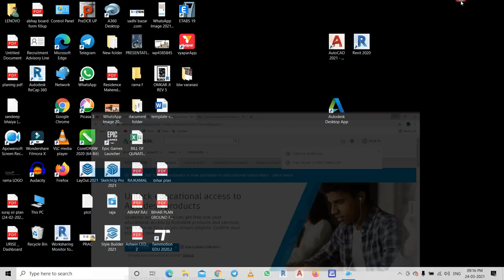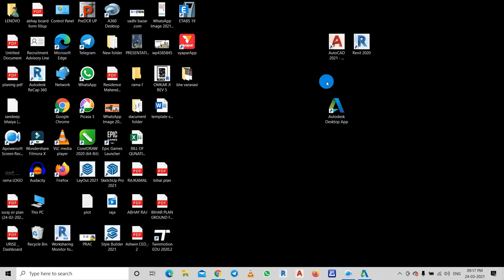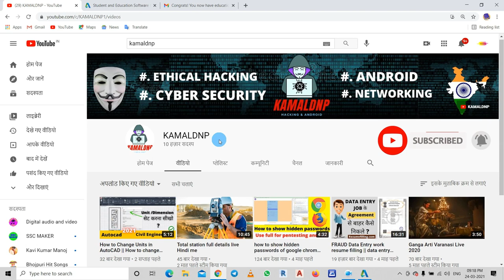Autocad Student versun license key || How do I enable student version in AutoCAD || find Autocad key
If you're a student, educator, or educational institution and a member of the Autodesk Education Community, you can find your serial number and product key in the following locations:

During product download
From the download email
From Autodesk Account

dosto yah channel mayne aapke liye banayaa hai jahaa aap kaphi mahage course ko free me sikh sakte hai our aap usase achcha paisa bhi kama sakte hai yo der kis baat ki hai abhi subscribe kariye channel ko .

Is AutoCAD student version free?

How do I get my Autodesk Student License?

What is AutoCAD student version?

How do I install student version of AutoCAD?

How much does AutoCAD cost?

Why is AutoCAD so expensive?

How long is Autodesk Student License?

How can I download AutoCAD for free for students?

Is 3ds Max free for students?

What is the difference between AutoCAD and AutoCAD student version?

autodesk student account sign up
how to download autocad 2018 student version
revit student version
autodesk login
autodesk student verification
autocad electrical student
autodesk autocad
Is Maya free for students?
2021: Product keys for Autodesk products | Download & Install
What is a CAD package?
How do I find my AutoCAD product key?

How do I enable student version in AutoCAD?

How do I activate AutoCAD 2020?

What is AutoCAD product key?

How do I activate my AutoCAD 2018 product key?

How do I know if AutoCAD is activated?

What is the product key of AutoCAD 2014?

How can I get a free AutoCAD license?

How do I find my product key for AutoCAD 2016?

What is the serial number for AutoCAD 2020?

How can I activate AutoCAD 2018 free?

Is the product key the serial number?
Is AutoCAD hard to learn?

Where can I learn AutoCAD for free?

How do you crack cad?
Kdkivani,autocad free,autocad 2021,autocad tutorial 2021,autocad tutorial hindi,autocad new video,Software and Services for Education | Autodesk Education,Student license showing as a trial version,AutoCAD Student's Version 2022 Download,AutoCAD Student Version,AutoCAD Licence,Verification of eligibility to access Autodesk products,autocad student version product key,Find serial numbers and product keys for educational licenses,2020: Product keys for Autodesk products